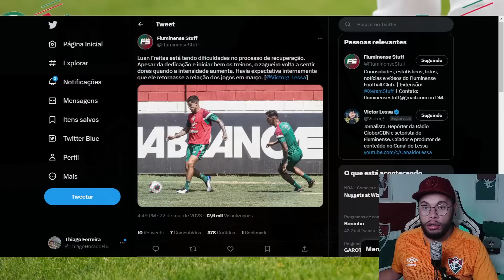VEJA COMO FOI O TREINO DO FLUMINENSE HOJE, E MAIS !